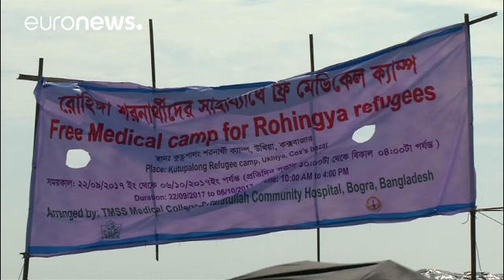Rohingyas: UN-Mitarbeiter dürfen nach Rakhine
Es sind immer wieder schwere Bilder, die von der Flucht der Rohingyas erzählen. Rund 500.000 Menschen dieser muslimischen Minderheit haben bereits das buddistische Myanmar verlassen. Laut UNO könnten es 700.000 werden.

Der Zugang zu den Rohingya-Gebieten war bis jetzt fast unmöglich. Nun können sich aber führende UN-Mitarbeiter erstmals ein Bild von der Lage im Bundesstaat Rakhine machen.

Bis jetzt liegen der UNO nur Satellitenbilder vor, die vom Ausmaße der Gewalt berichten: Laut mehreren Que…